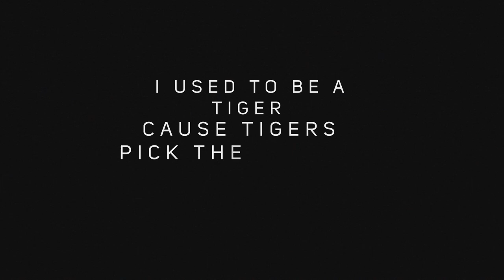Looking for Nothing - Work it Out (Official Lyric Video)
If you guys liked it, remember to share it, as it helps us and our work more than you can imagine.

Band members (2016):
Catalin Mihalcea - guitar
Andrei Paltineanu - guitar
Ioan Uivarosi - drums
Florin Chirila - bass
Vlad Pintilie - voice